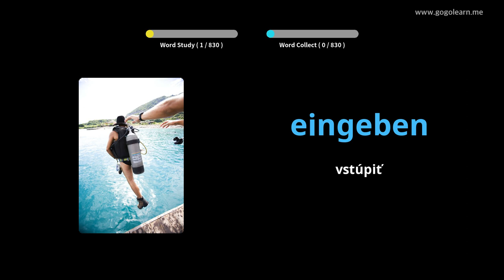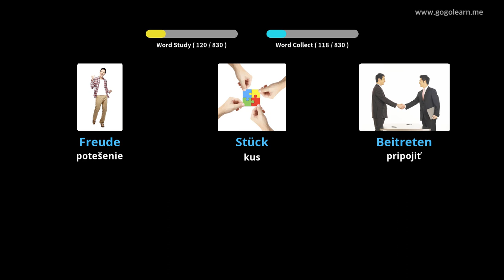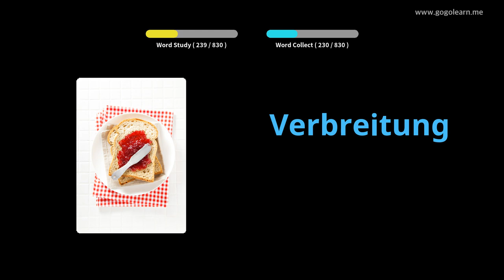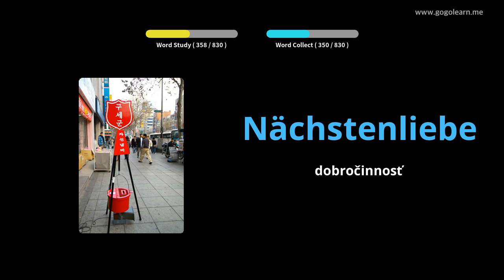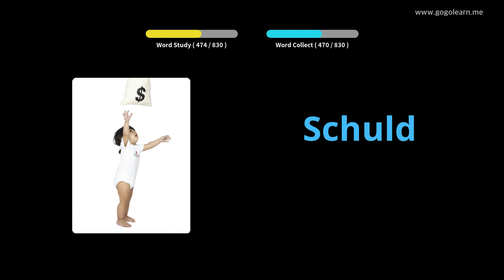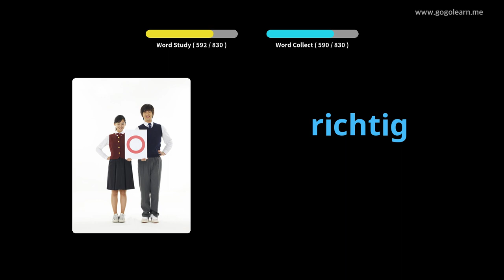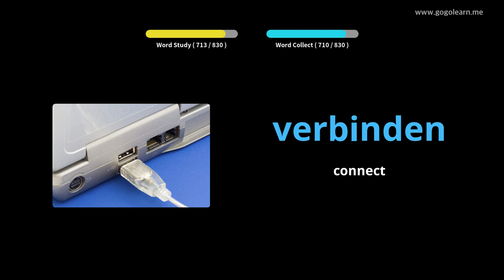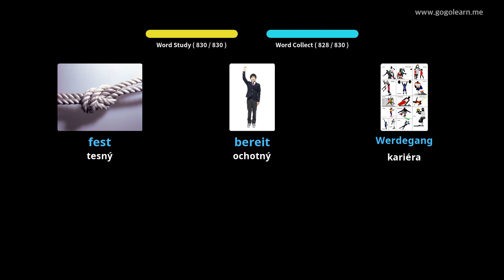Nemecká stredná škola slovnej zásoby |Golearn